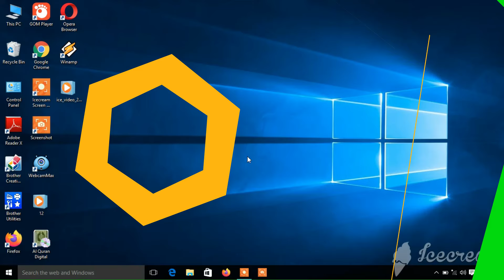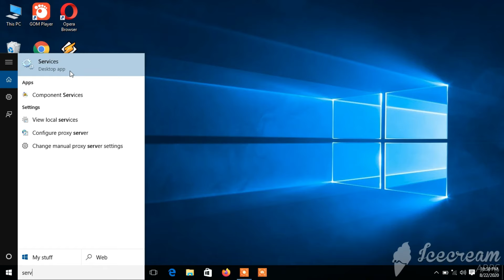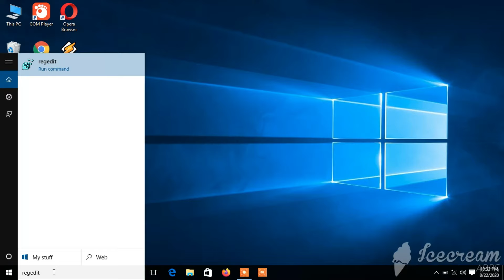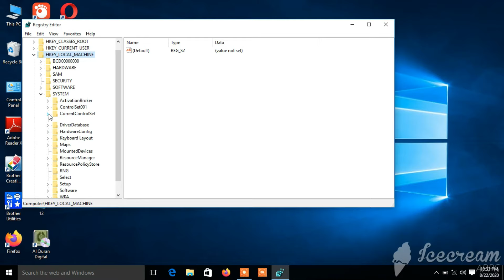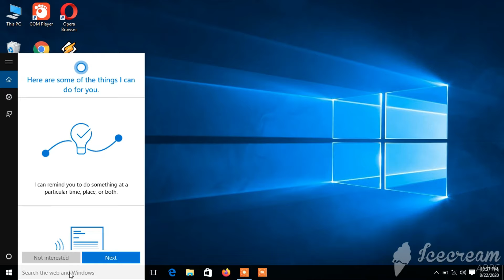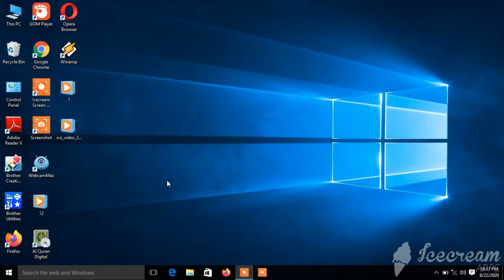Cara Menonaktifkan Update Windows 10 Terbaru 2020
Cara Menonaktifkan Update Windows 10 Terbaru